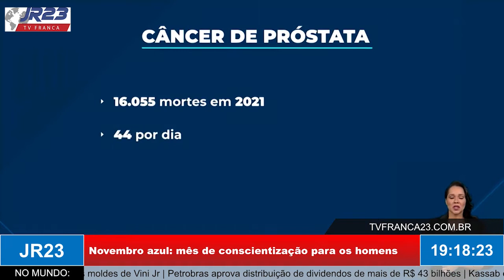Novembro azul: mês de conscientização para os homens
Matéria do JR 23, edição sexta-feira, 4 de Novembro de 2022.